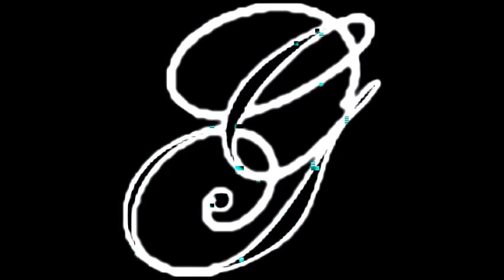Amy Lynn - Emotional Mess (Screwed Version)